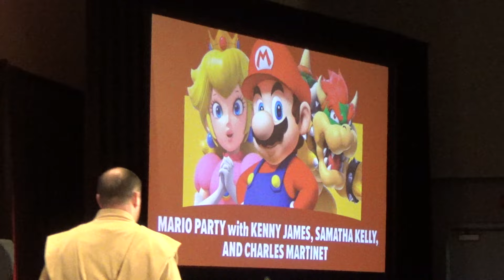MegaCon 2023 - MARIO PARTY panel with Charles Martinet, Samantha Kelly & Kenny James